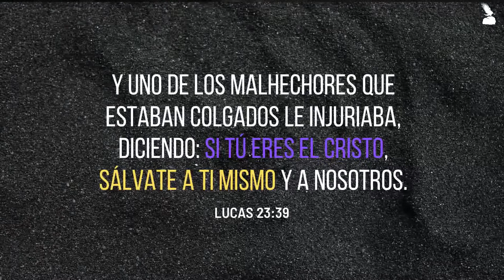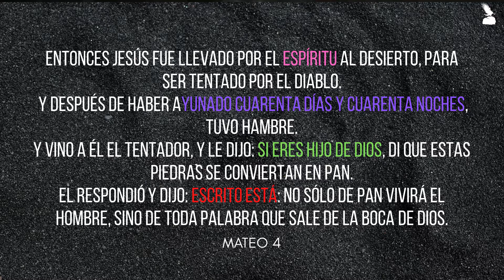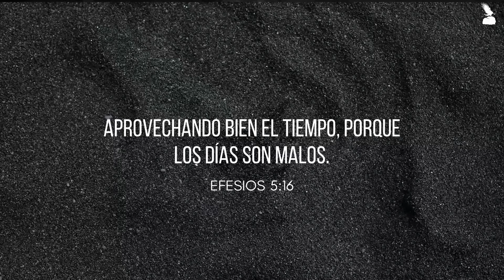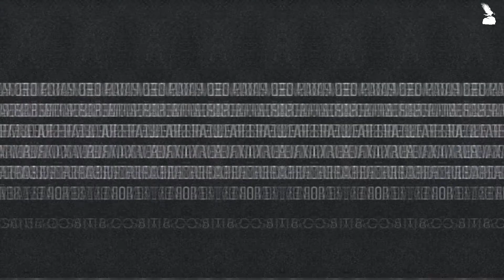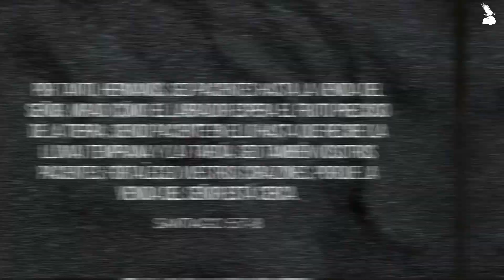SALVATE A TI MISMO | María Jesús Franco